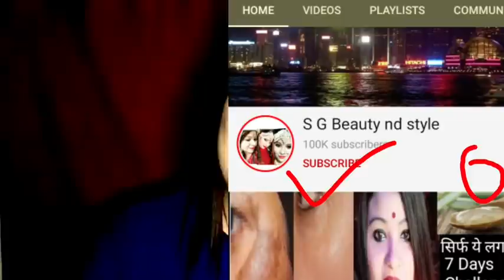एलोवेरा मे दो बूंद मिलाकर लगालो चेहरे की झाइयों झुर्रियों,दागधब्बे को दूर कर चेहरे को पहले से ज्यादा